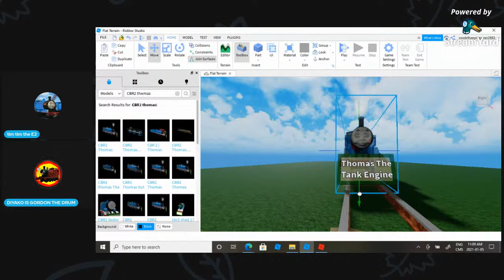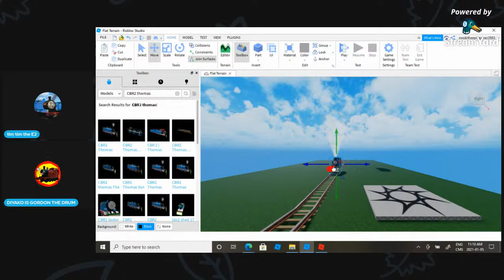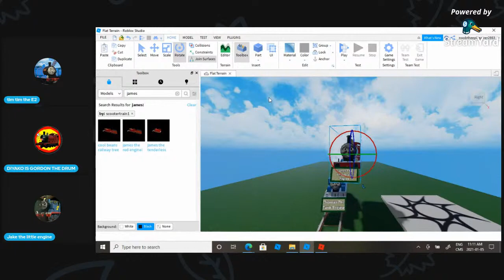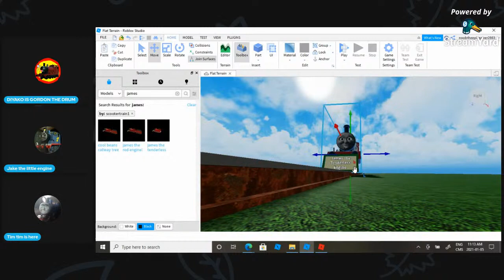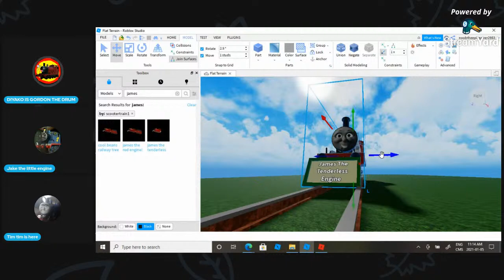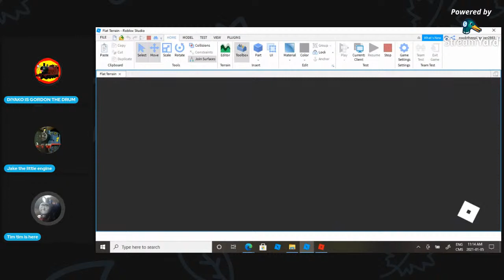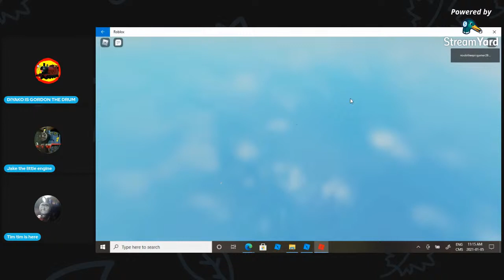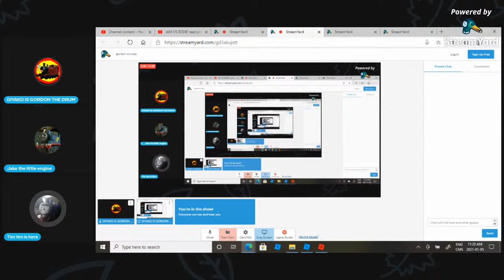gordon is cross